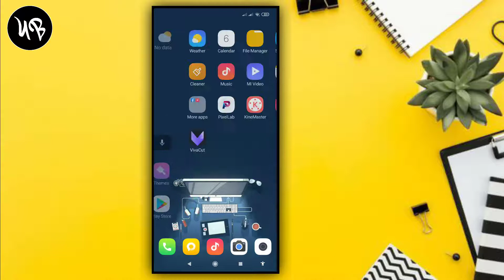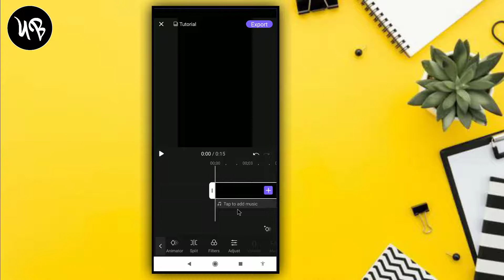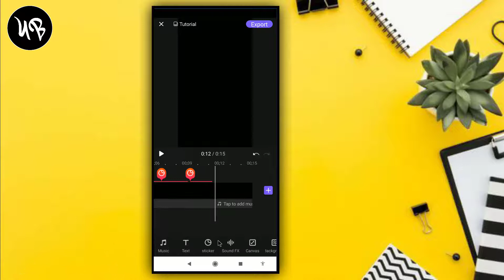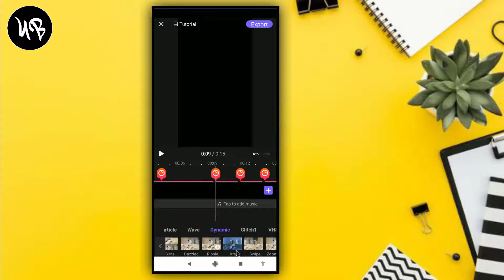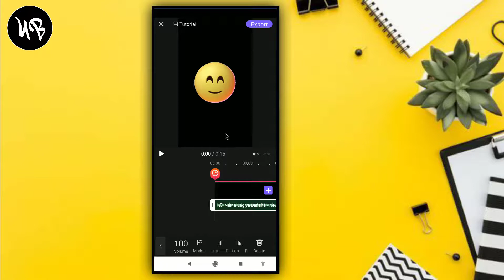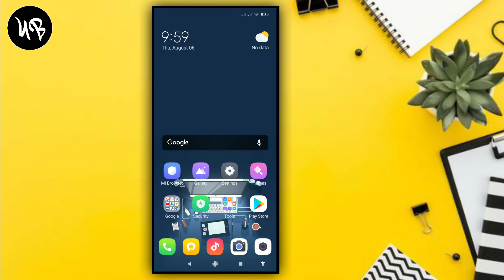How To Make Trending Animated Emojis WhatsApp Status Video Editing With VivaCut ll VivaCut Editing.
🎦Videos about the topics we upload to this channel :

➡Professional Video & Photo Editing.
➡Mobile & Computer Tricks And Tips.
➡YouTube Tricks And Tips.
➡Tech News & App Review.
➡Tech Products Review.
➡Etc Gadget Review.

Produced By : [ Abu Talha ]
Channel : Unique Bid [Bangla]
বাংলায় ইউটিউব টিউটোরিয়াল।
Video Editing : Abu Talha.
Founder OF The Unique Bid [Bangla]
   { Abu Talha }

Music Cradit:
Song: Day 7 - Dream Away